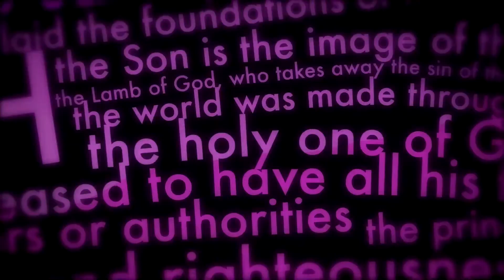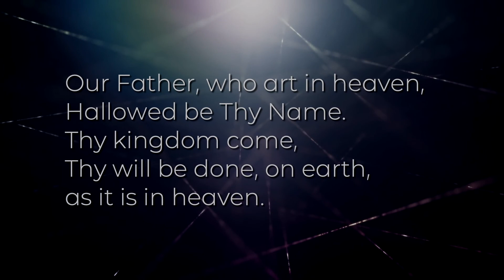The Word Made Flesh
We explore John's succinct Christmas story: the Word became flesh. While it is the shortest story, it is the most complex and profound.